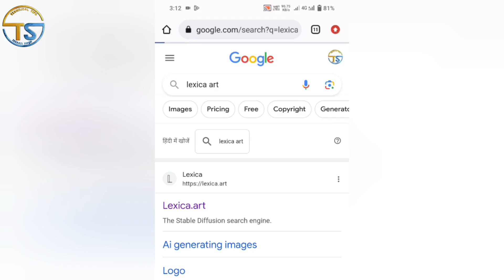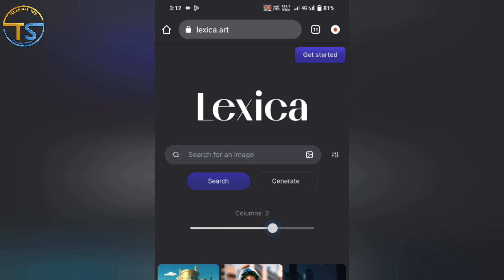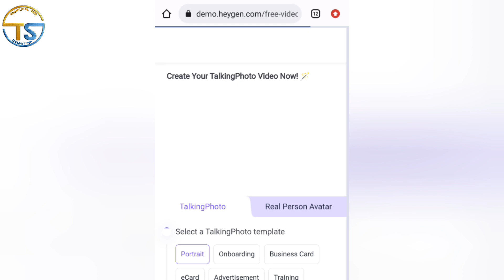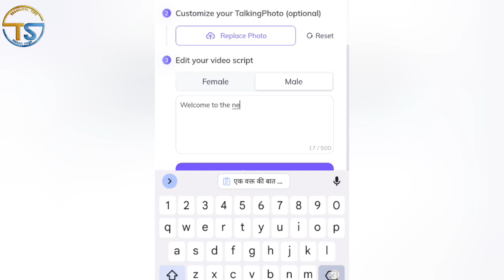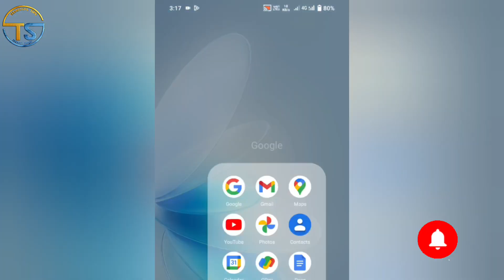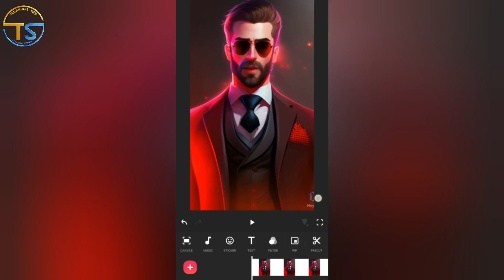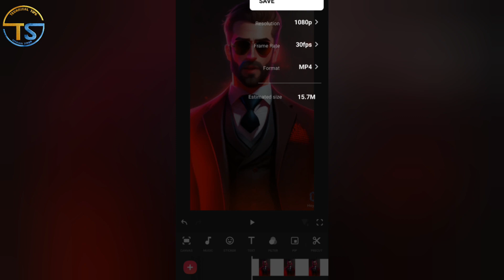Ai video kaise banaye | Ai video kaise banaye mobile se | Ai video generator 2023 | how to make ai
Your Queries -
ai video editing,ai video
ai websites for lazy video editors
ai tools
ai websites
ai video
free ai websites
ai video editing software
ai,best ai websites 2022
ai website
top 10 ai websites for lazy video editors